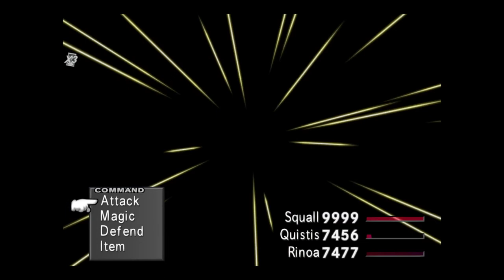Final Fantasy VIII: Omega Weapon (Defeated)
You can also find this video with sound at the following